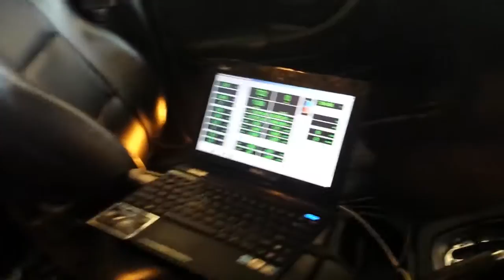150524 342 T2 First Start